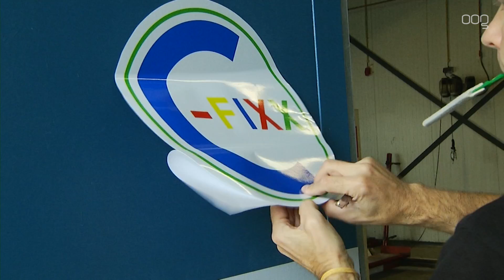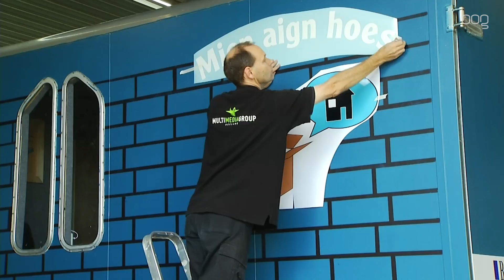Barrel-boys zijn bijna klaar voor Barrel Challenge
Wubbo en Samuël, twee ex-daklozen die over tien dagen de Barrel Challenge richting de Noordkaap gaan rijden, zijn er bijna klaar voor. Het oude vrachtwagentje uit 1996 die ze op de kop hebben getikt is de laatste weken onder handen genomen en wordt vandaag voorzien van stickers van sponsoren.

"We rijden voor het project "Mien aign hoes" van de stichtingen Terwille, Limor en WerkPro. We willen 15 duizend euro bij elkaar krijgen om gereedschap te kopen voor het project waarbij ex-daklozen weer een eigen huis kunnen krijgen", vertelt Wubbo, zelf vroeger ook een dakloze.

Mien aign hoes"is een Gronings project voor dak- en thuislozen die geen huis meer kunnen krijgen. Via dit project krijgen ze een laatste kans en een eigen huis. Ze moeten aan drie voorwaarden voldoen en dat is de huur op tijd betalen, geen overlast veroorzaken en de deur open doen voor begeleiding.

OOGTV gaat de Wubbo en Samuël tijdens de barre Barrel Challenge volgen met regelmatige updates op de site en op TV. De Barrel Challenge start maandag 24 juli.